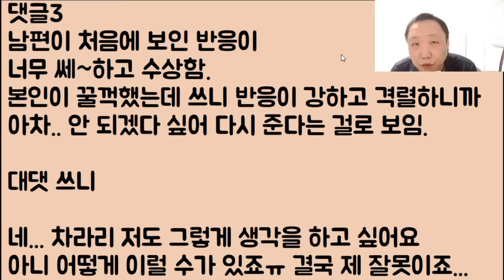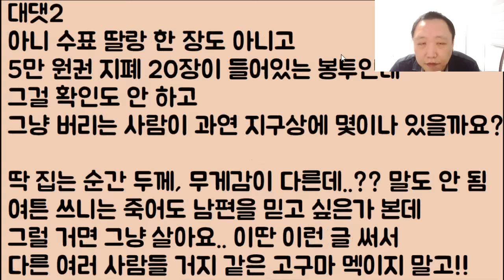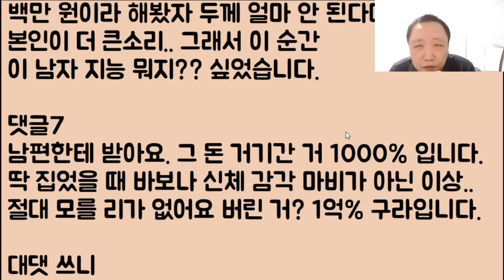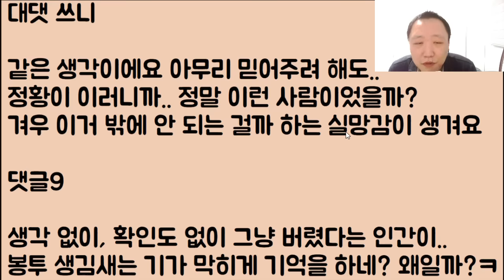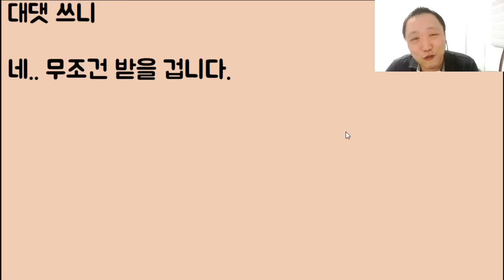[장난하나?😝😝] 엄마가 선물로 주신 돈 봉투를 남편이 실수?로 버렸답니다.. 저는 이제 어쩌면 좋죠ㅠ // ??: 이런 미친? 너는 그걸 믿냐?ㅋㅋ